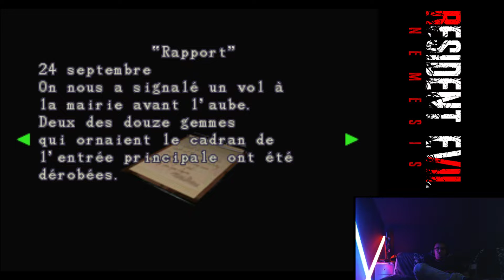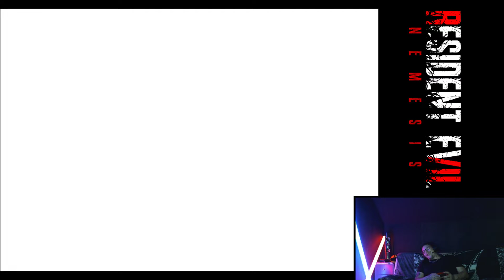🔴 L'INCROYABLE [RESIDENT EVIL NEMESIS] 2-10 (Ps1) let's play (Fr) HARD MODE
Le survival horror Resident Evil 3 : Nemesis sur Playstation se déroule durant les événements de Resident Evil 2. Vous incarnez cette fois-ci, Jill Valentine, et devez vous échapper vivant de Raccoon City, ravagée par les zombies. Nemesis, le monstre exterminateur des derniers survivants est à vos trousses.